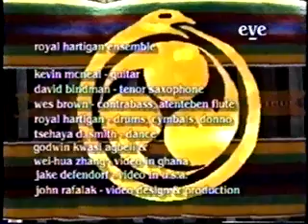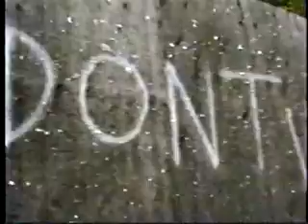Video from Blood Drum Spirit CD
Video included with The Royal Hartigan Ensemble: Blood Drum Spirit Album